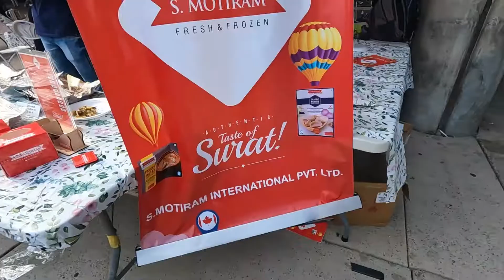Food Festival Toronto || Canada Series || Angry Bulls Ahead || Travel Trader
The VLOG is about my unexpected plan to downtown, Toronto for the Indian Food Festival where I was hosted by friends already staying in Canada.

I was staying in Scarborough and it took about 30 mins to reach the place. The overall experience was pleasant and got a chance to meet other Indians in Toronto.

Taste Of India Food Festival has been conceptualized as something completely unique. Street food culture is a relatively fresh idea in Canada and is one that can make significant contribution to the economic, social and environmental fabric of the country.

The event where producers, manufacturers, food vendors and restaurants can showcase their products and can interact, share, and communicate with the patrons one on one.

Taste of India Food Festival brings different communities together through common love that is food. Festival proudly celebrates the Multiculturalism culture of our great Nation Canada.

🙋‍♂️ Who am I:

I am Mickey aka Angry Bulls 🐃 - an investor, a trader, a content creator, a passionate traveler. Started this YouTube channel in 2020 with a key focus to share my knowledge, my stock picks with the people around.